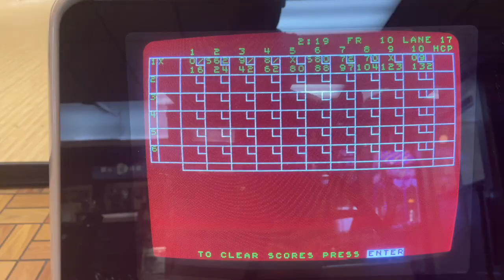Turkeys (Churkeys) Across America, Episode IX: Naked Bowling and Steamy Glasses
The drive for turkey (and chicken) dinners for the needy continues as I make a stop in Evansville, Indiana.

A "turkey" is three strikes in a row.
A "chicken" is three spares in a row.

I am a tired, sore dude in his 50s who is no longer any good at bagging either one. Some concessions have been allowed for my tragic lack of ability.